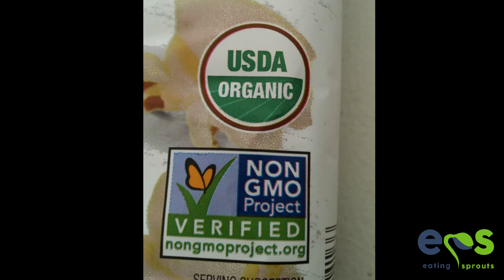REPORT-1, Day 15, Day 22 without Processed Sugars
In this video I share with you the details of my 1st Report of the challenge, disclosing all the details regarding my food intake, physical exercises, follow up of the rules of the game and the weight loss and belly size during this period.

Need to buy high quality Organic, NON-GMO, heirloom sprouting seeds?

Here’s the link to the best place I know to buy sprouting seeds:

BE WHAT YOU EAT.